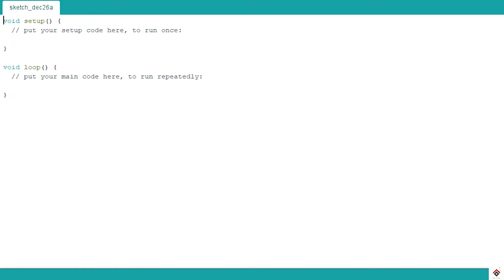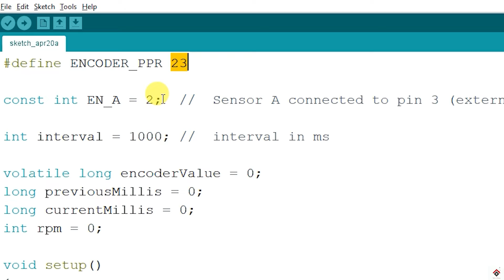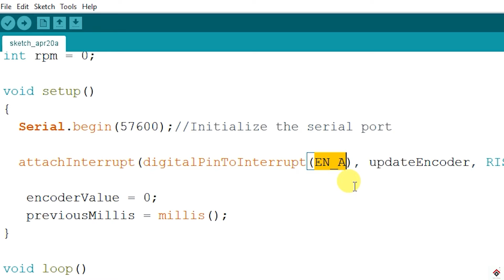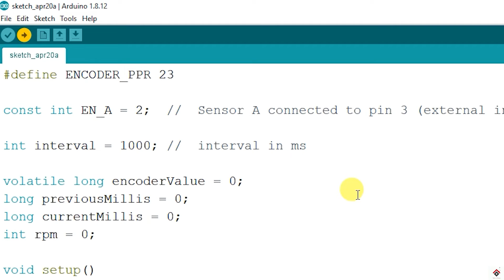How to measure DC motor RPM using Arduino and Encoder[with CODE] | Arduino Tachometer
Hi Guys,
This video will show you how to use encoders to measure DC motor speed/RPM. Hope you like it!!